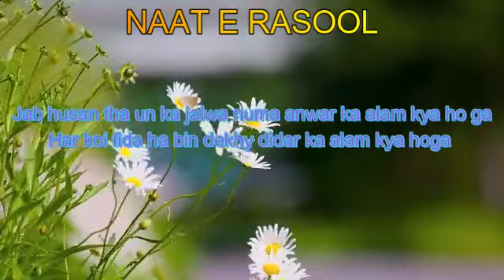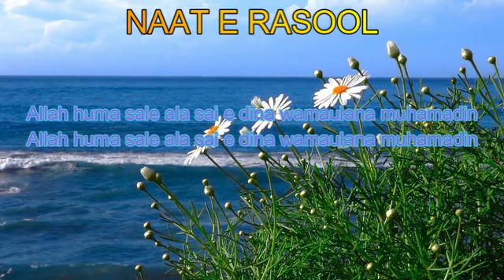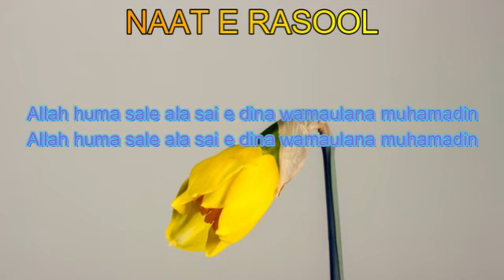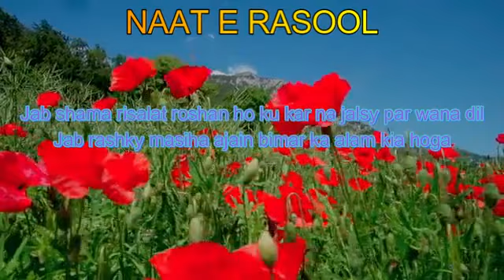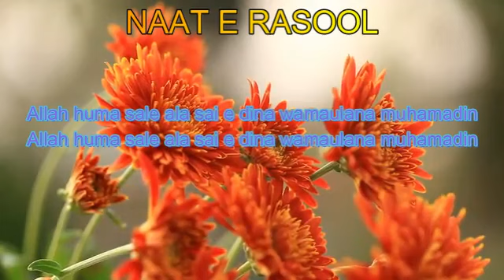2 allah huma sale ala sae dina wa maula na muhammad naat.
allah huma sale ala sae dina wa maula na muhammad naat.